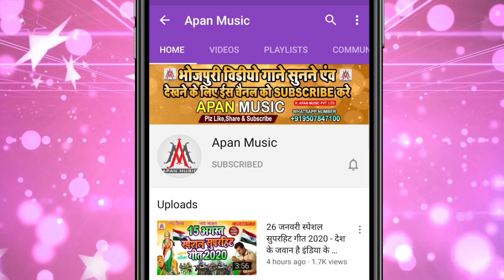खेसरिया साले रेला गइले | Khesariya Sale Rela Gaile | Ramu Singh | Khesari Pawan Vivad Song - Viral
►Song : Khesariya Sale Rela Gaile
►Singer : Ramu Singh
►Lyrics : Arun Ashiq
►Recording : Apan Music Digital Recording Studio
►Video Director :
►Company/ Label :- Apan Music Pvt Ltd
►Copyright : Apan_Music